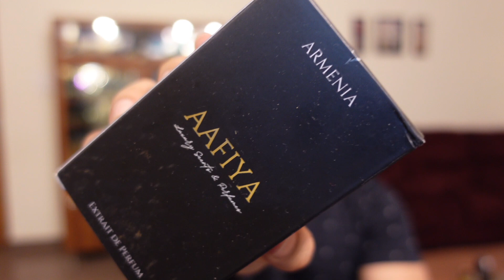Aafiya Armenia V/S Inspired Aroma Aoud Rose | Best complementing winter perfume | Woody Rose frag